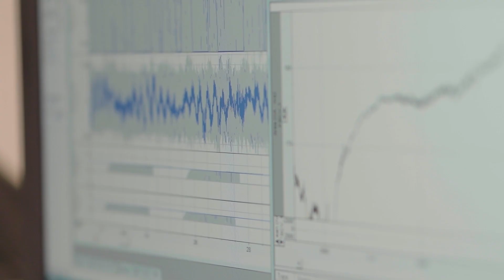Walk with Wente: Ken Kishida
President Wente walks and talks with Dr. Kishida about how the brain works and his research focused on big questions about consciousness and choice. They discuss his collaborations with both neurosurgeons and humanities faculty… and his love for the movie The Matrix.